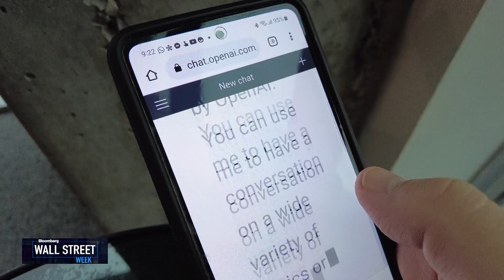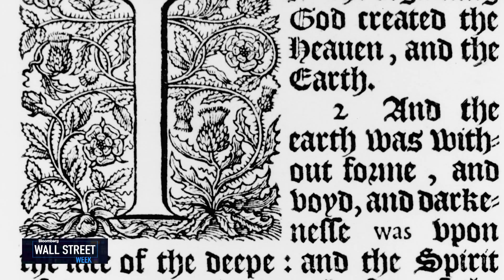Robot's Day Off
Work patterns have changed forever, with many workers preferring flexibility, but robots and AI may also be reaping the benefits.